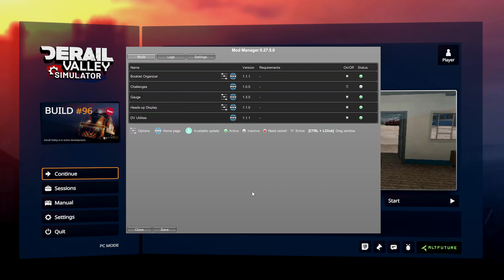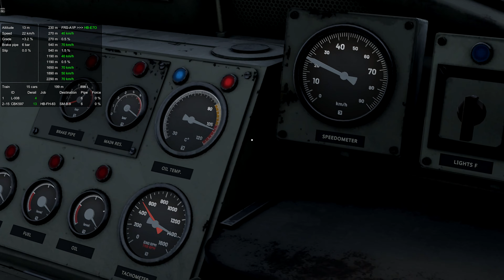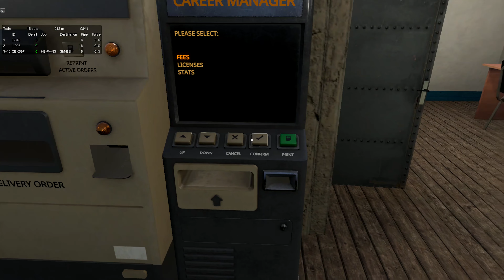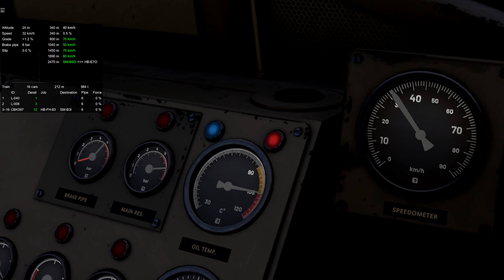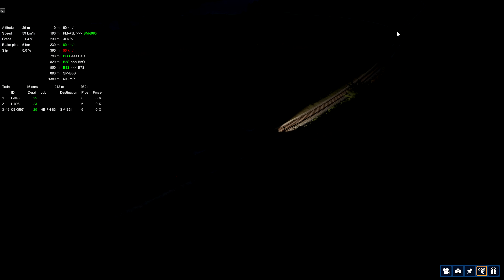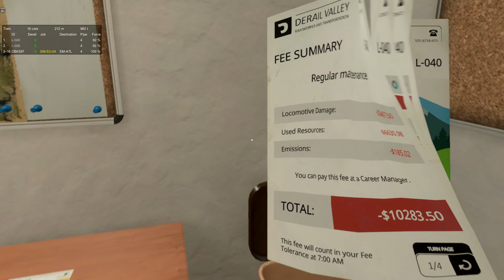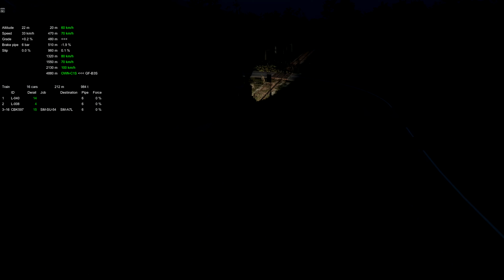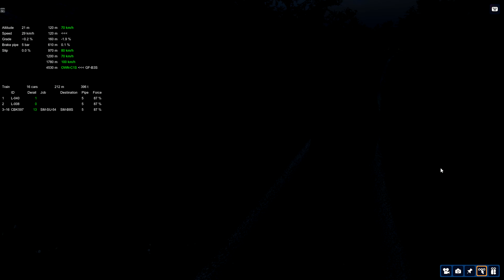Playing Derail Valley: Simulator